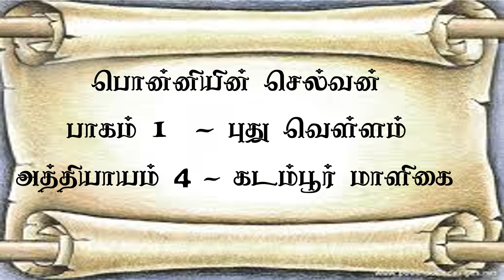Ponniyin Selvan|part1|chapter4| பொன்னியின் செல்வன் அத்தியாயம்4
பாகம் - 1
அத்தியாயம் - 4

வரலாற்றுச் சிறப்புமிக்க தமிழகத்தின் சிறந்த வரலாற்று புதினம், பொன்னியின் செல்வன். மாமன்னன் இராசராச சோழன் பதவியேறற்ற காலச்சூழலில் இருந்த அரசியல் குழப்பங்களை மையப்படுத்திய புதினம். கதாபாத்திரங்கள் மற்றும் முக்கிய நிகழ்வுகள் வரலாற்று உண்மைகளே. அதில் சுவாரசியமான பல கற்பனைகளும் வாசகர்களிடையே எதிர்பார்ப்பை ஏற்படுத்தின. படிக்கத் தொடங்கி விட்டால் வாசகர்களை அடிமைப்படுத்தும் ஒரு நூல். ஆறு பாகங்களாக இருக்கும் இத் தொகுப்பை மீண்டும் மீண்டும் படித்தவர்கள் அதிகம். 1950 இல் வெளிவந்த இப்புதினம் தலைமுறைகள் கடந்தும் படிப்பவர்களை வசீகரித்து வைத்திருக்கிறது. இன்றைய காலச்சூழலில் ஒலிப்புத்தகங்கள் அதிகம் விரும்பப்படுகின்றன. இப்புத்தகத்தை கதையாகக் கேட்டாலும் சுகமே. ஆனாலும், கல்கி அவர்களின் அழகும், நயமும், ஆளுமையும் மிக்க வார்த்தைகளில் இதைக் கேட்பதும், படிப்பதும் இனிய அனுபவம். பொன்னியின் செல்வனின் ரசிகையாக எனது சிறு முயற்சி. தமிழகத்தின் பெருமைமிகு வரலாற்றுக் காலத்தை அனைவரின் கண் முன்னே நிறுத்திய ஆசிரியர் கல்கி கிருஷ்ணமூர்த்தி அவர்களுக்கு என் வணக்கமும் நன்றியும்.

பொன்னியின்செல்வன்பாகம் - 1